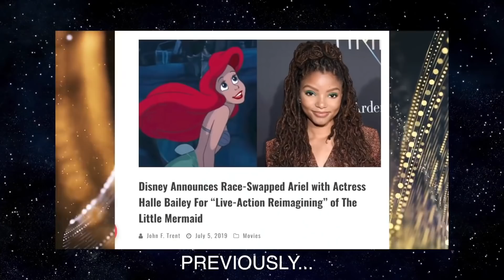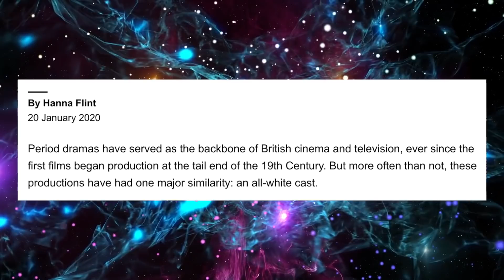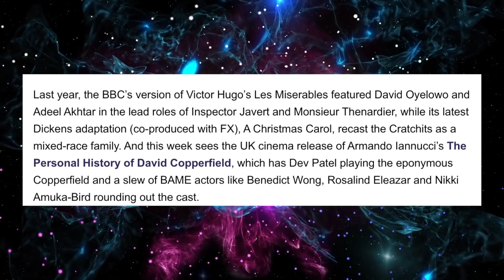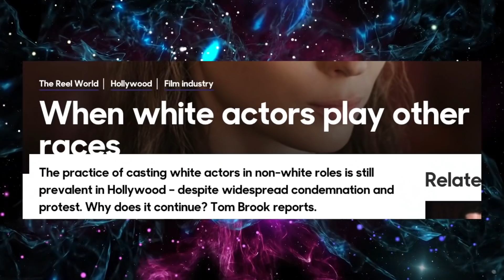Cultural Reflections of Our Society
Sources:
BBC articles: